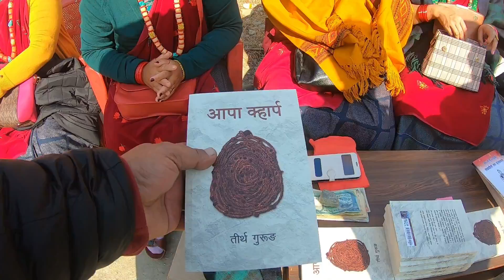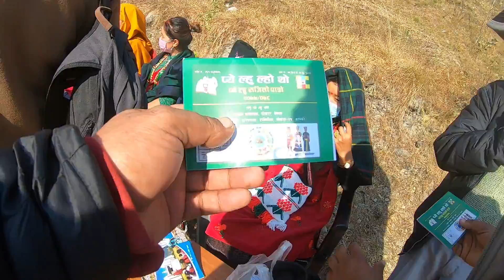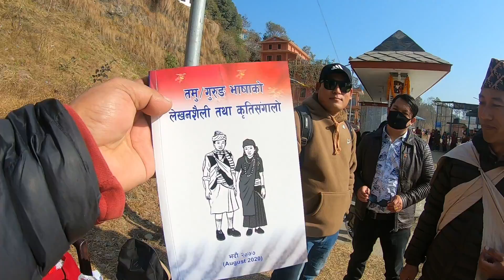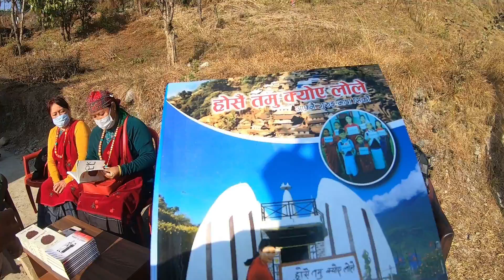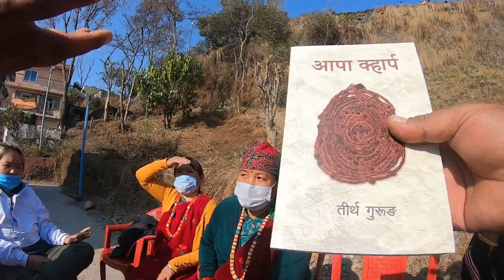Happy Lhosar 2077 || Friends & Family || Tamu pye lhu sangh Pokhara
Save our Tamu  Cuture religion and Tradition